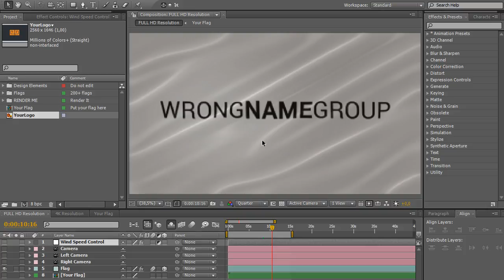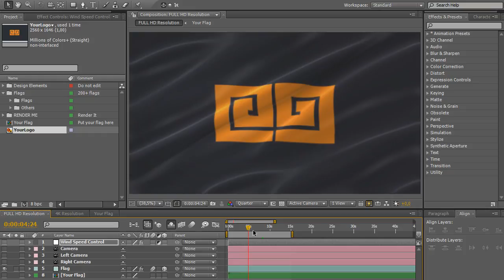Big Flag Pack Tutorial [After Effects Project]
Description & Features:

215+ frags
Any user duration
Modular structure
Absolutely loopable
No plugins required
No scripts required
Full HD and 4k resolution
Video and TXT tutorials are included
Works for all language of after effects
CS4, CS5.5, CS6, CC 2015, CC 2016 compatibility

Thanks!
WrongNameGroup